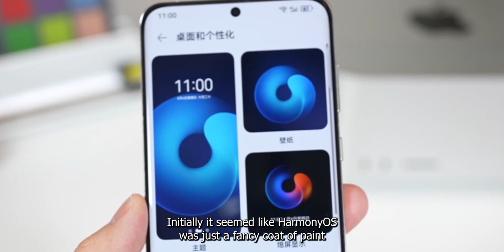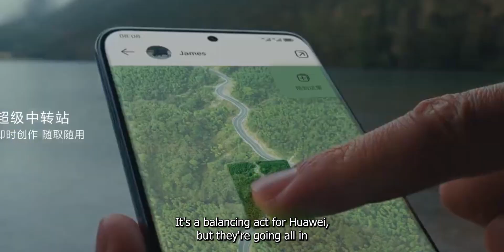HarmonyOS NEXT: Breaking Free from Traditional AOSP Code!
In this tech update, we explore Huawei's journey with HarmonyOS, their in-house operating system for smartphones. Huawei initially shifted away from Google Android, and now they're making waves with HarmonyOS Next, bidding farewell to the traditional Android Open Source Project (AOSP) code.

Questions covered in this video:
    What is the key change in HarmonyOS Next?
    How has Huawei's approach to HarmonyOS evolved over the years?
    According to the PandaDaily report, what is HarmonyOS Next saying goodbye to?
    What are the qualifications and requirements for HarmonyOS app developers, as per the South China Morning Post?
    Why might global companies face challenges in adopting HarmonyOS?